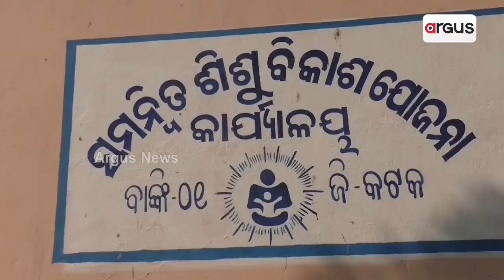Cuttack: Anganwadi Workers Stage Protest Over Various Demands in Banki